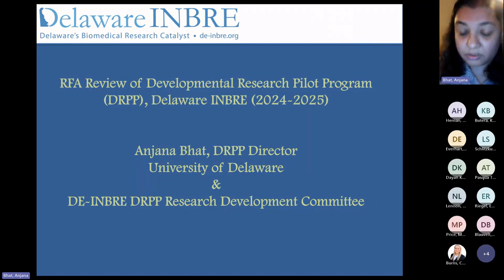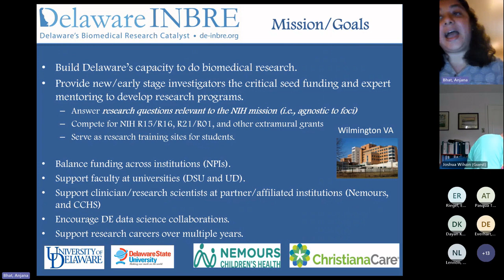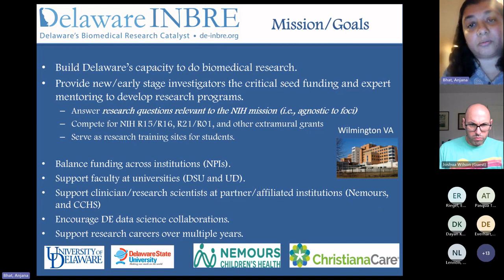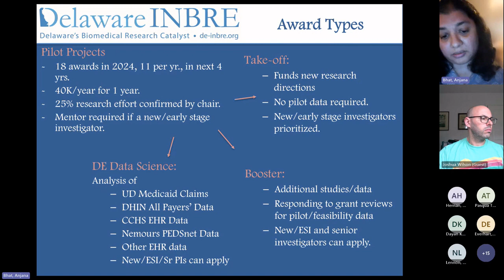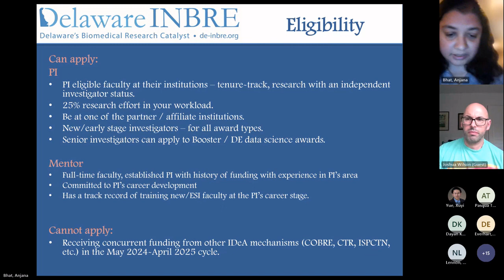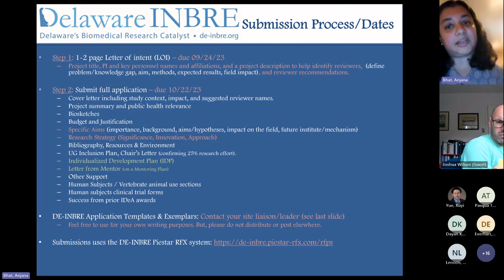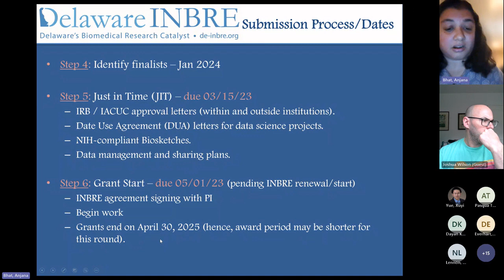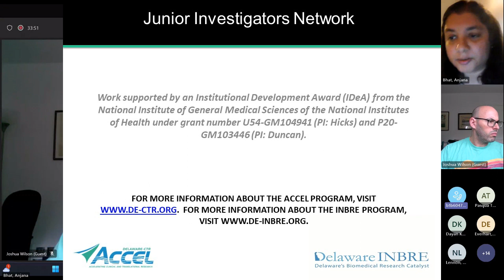RFA Review of Developmental Research Pilot Program (DRPP), DE-INBRE 2023-2024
Presented by Anjana Bhat, PhD